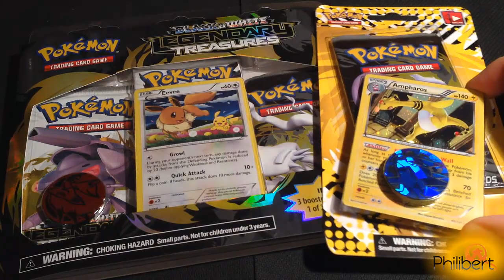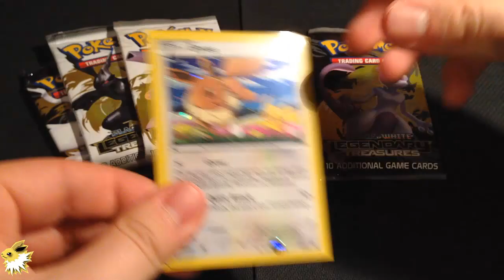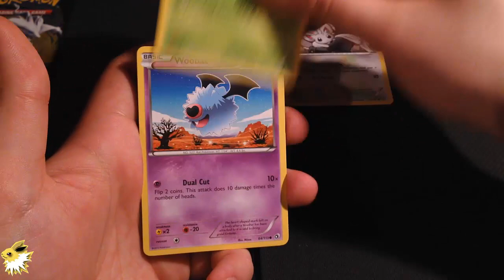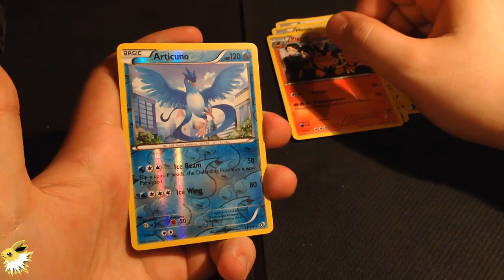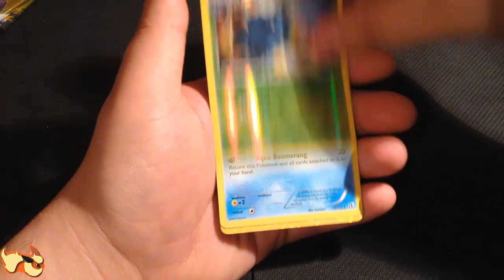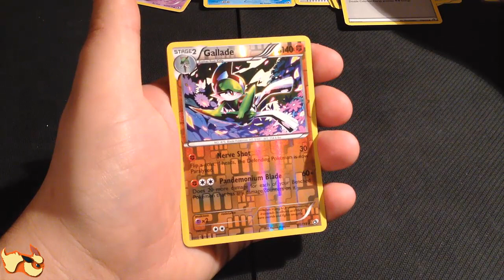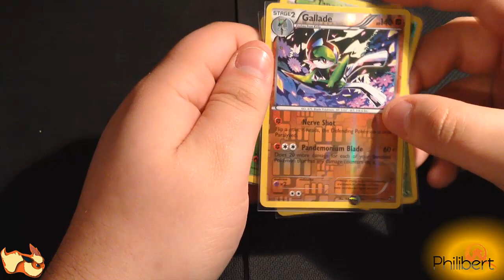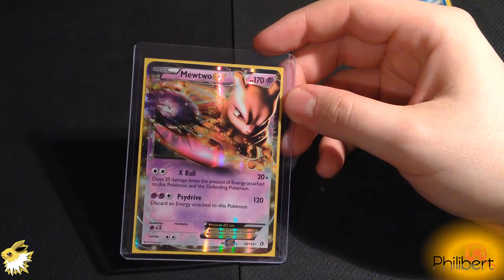[Volt&Pyro] Ouverture de deux Tripack Legendary Treasures Evoli et d'un Unipack Pharamp !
Salut à tous ! Dans la continuité de la vidéo de la semaine dernière, on se retrouve aujourd'hui pour le deuxième Tripack qui a le même contenu que le précédent, sauf qu'il présente une jolie illustration Evoli ! Il y a même un Pikachu qui se cache derrière !

On a aussi un unipack Pharamp dans cette ouverture, qui sera ouvert par Volt ! En effet comme la semaine dernière il nous manque le deuxième unipack en raison d'un oubli lors de la commande sur parkage, nous sommes entrain de régler ça !

Au début de cette vidéo nous parlons aussi d'un thème, un peu hors-sujet mais intéressant quand même ! Nous sommes tous les deux joueurs de World of Warcraft, le MMORPG au 100 millions de comptes créés ! Nous avons une guilde de potes sur Ysondre, coté Horde, et nous serions ravis de vous accueillir !

Petit récap à : 12:12

On se dit à la semaine prochaine pour de nouvelles aventures !

- Volt & Pyro

Si vous recherchez des cartes Pokémon, booster et autres coffrets et Pokébox, allez faire un tour
Leur boutique sur Strasbourg vous accueillera également !